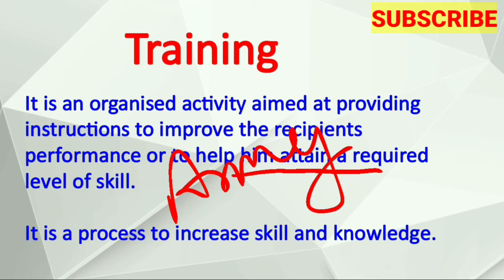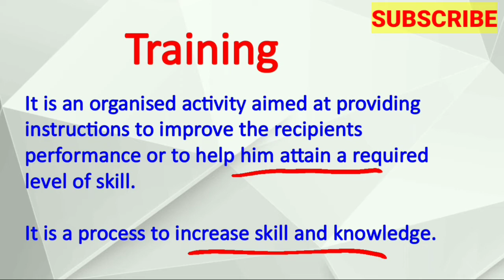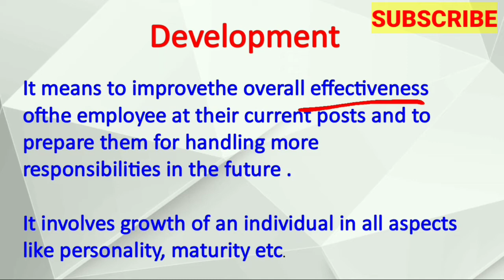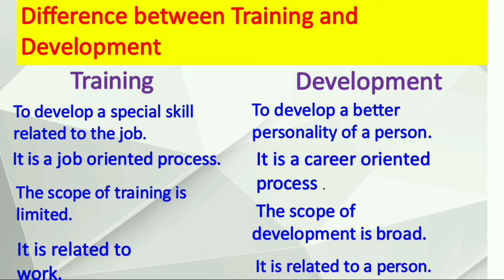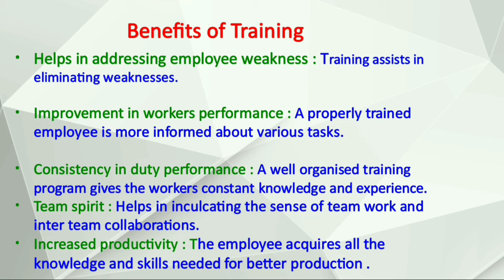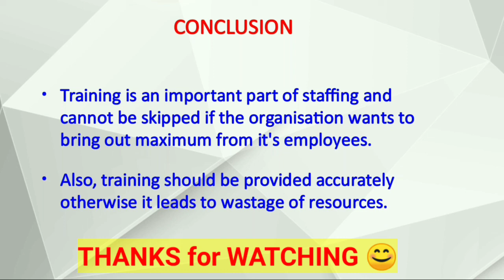Training and Development | Human resource management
In this video I have explained about The Meaning , Difference and benifits of Training and Development.